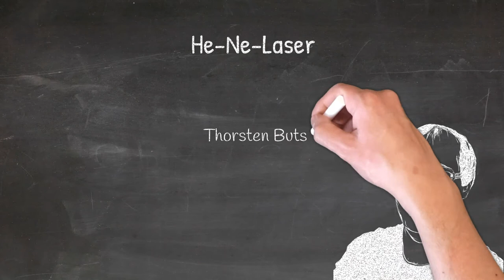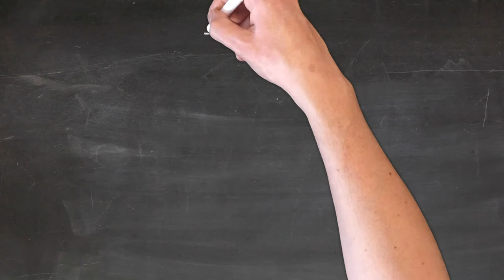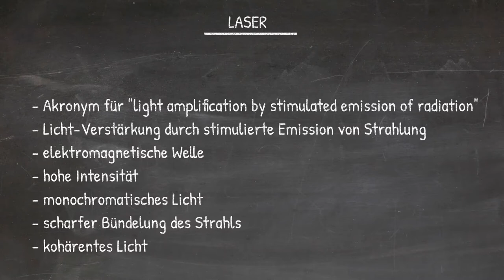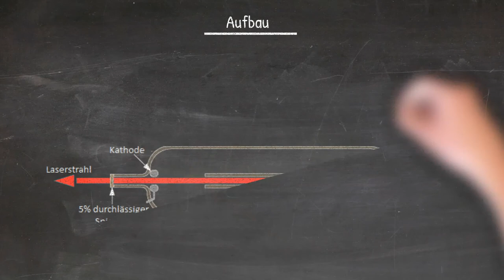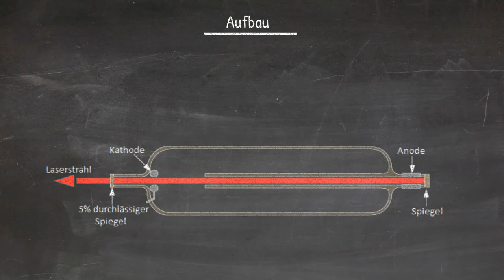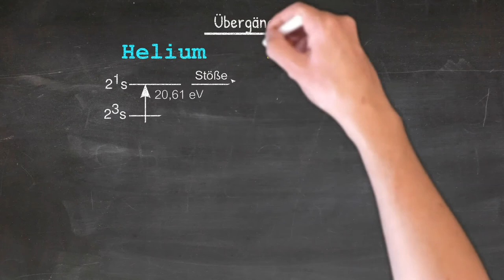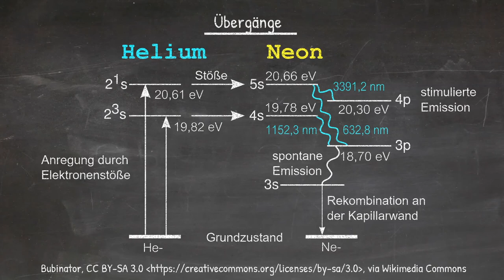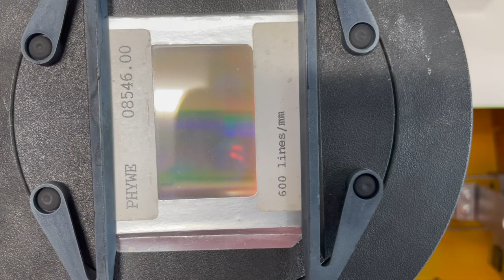Physik Atomphysik (Grundwissen + Experiment): He-Ne-Laser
Hier geht es darum, wie ein He-Ne-Laser funktioniert. Auch wird selbiger vorgeführt.